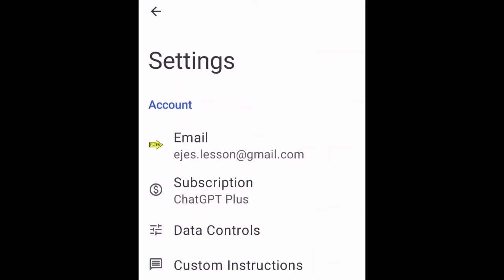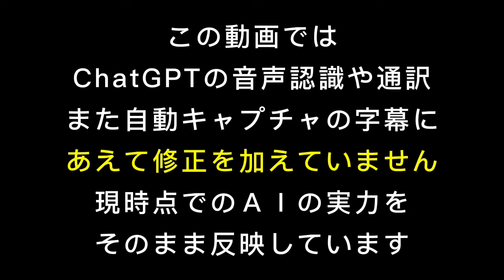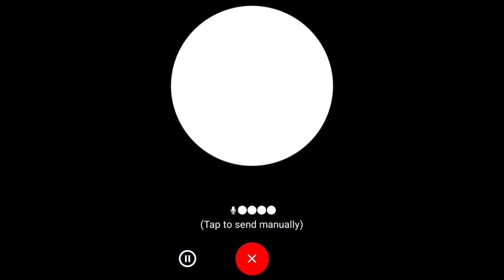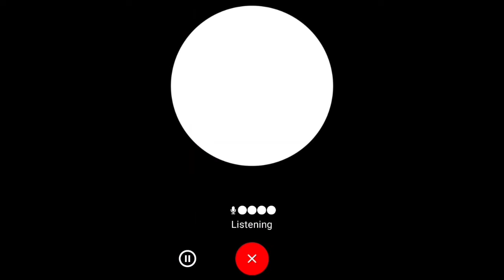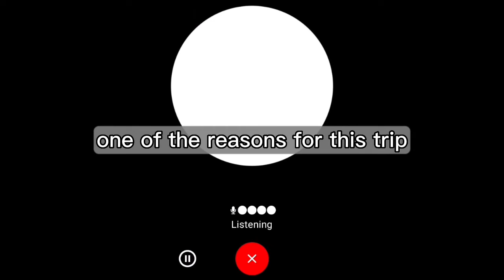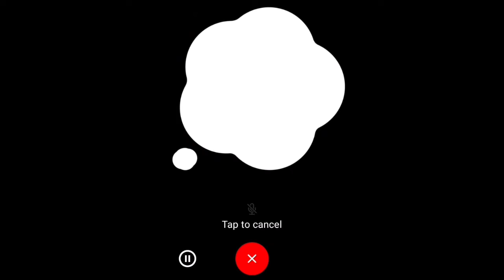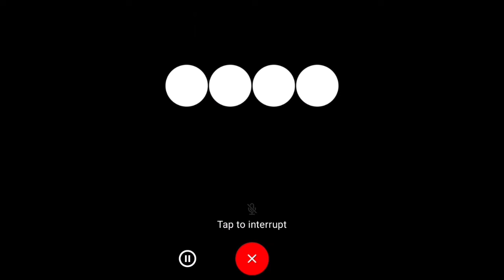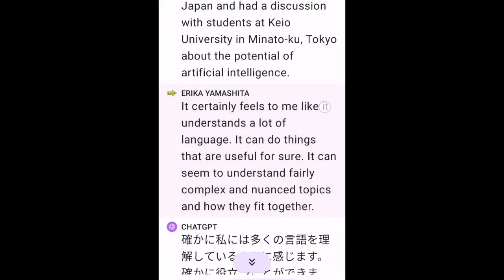【AI通訳】ChatGPTアプリで音声通訳＆文字起こしができる！設定方法＆プロンプト大公開！◆GPT-4 & Voice Conversations機能活用法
【ChatGPT-4o】AI通訳の最前線！GPT-4oの通訳機能をレビュー＆分析！2024年5月最新版

【チャプター】
0:03 音声会話機能設定
1:00 プロンプト入力
1:20 音声入力＆通訳

【プロンプト】
あなたはプロの優秀な日本語と英語の通訳者です。
英語の入力を日本語に翻訳してください。日本語の入力を英語に翻訳してください。
質問の入力があった場合は質問を翻訳してください。
翻訳には丁寧な表現を使ってください。
翻訳以外の言葉は付け加えないでください。

【使用環境】
ChatGPTスマホ版アプリ
GPT-4

【設定方法】
1．スマホでChatGPTのアプリを起動する。
2．左上の三本線をタップし「Settings」へ進む。
3．「Settings」で「Beta Features」を選択。
4．「Voice Conversations」をオンにする。
5．「Settings」に戻り「Voice」を選択。
6．「Voice」で好きな声を選択。
7．ホーム画面に戻り、GPT-4を選択。
8.「Message」に上記プロンプトをコピペして送信。
9．画面右上のヘッドホンアイコン「🎧」をタップ。
10．音声入力をするとChatGPTがその入力を音声で翻訳してくれます。

【AI通訳】ChatGPTが優秀な通訳になる魔法の言葉と新機能（プロンプト＆音声会話の設定方法）

同時通訳者山下えりかオフィシャルサイト